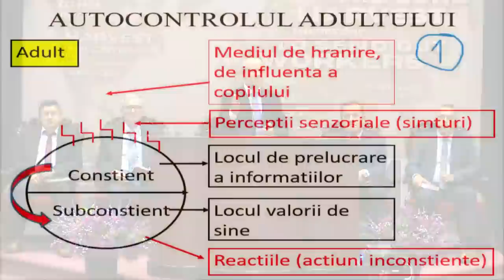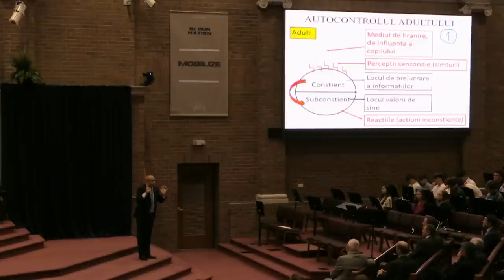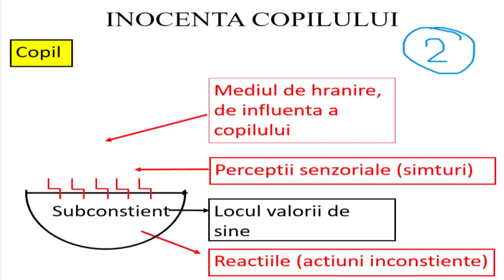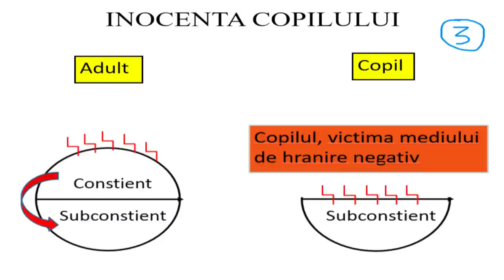Luigi Mițoi - Copilul, trofeu sau victimă?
Biserica Betania Chicago - mesaj rostit de pastorul Luigi Mițoi, în data de 13 august 2023. Predici pentru vremuri grele